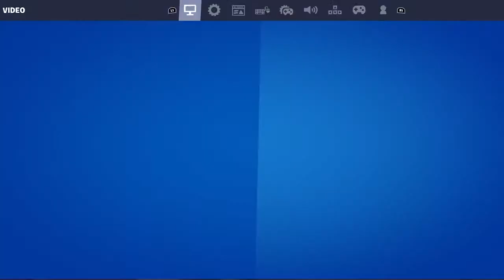Still Learning Standard Controller | Fortnite PS5 Gameplay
I mainly play Call Of Duty but i will also play other games that interest me.

Commands
!bot
!epic
!rip
!1v1
!MuxMe
!JayTheUKGamer